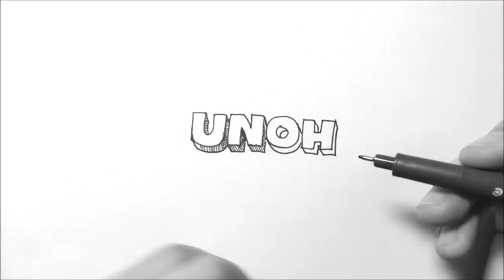[FanArt] 백금디스코 쁘띠허브 팬아트 (白金ディスコ PrettyHerb FanArt) - 유노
쁘허님 백금디스코 부르신 영상보고 그렸는데요.

한복이 되게 예쁘셔서 나중에 컨셉도 한국적인(?) 모습으로 꾸며봤습니다.